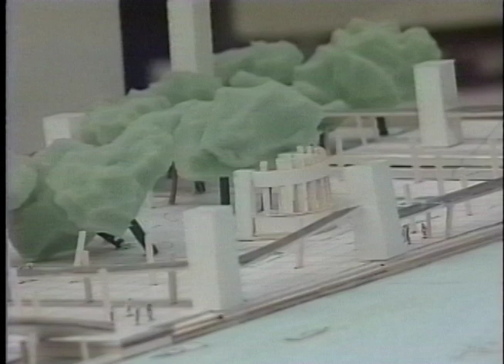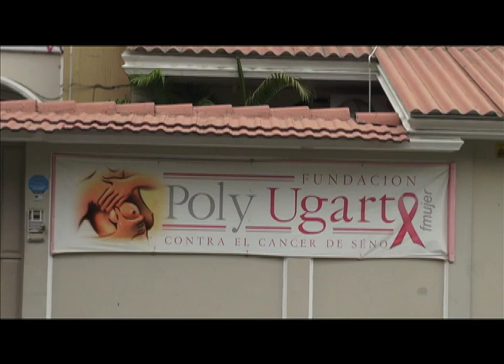Fundación Poly Ugarte Reel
Fundación Poly Ugarte Reel miércoles 25 de enero 2012 CASfilm producción director Carlos Suárez